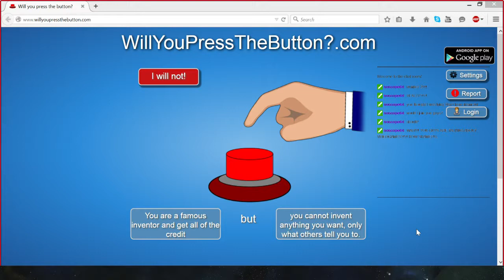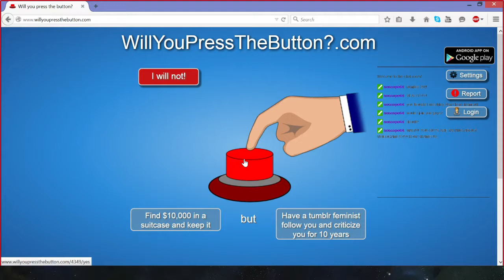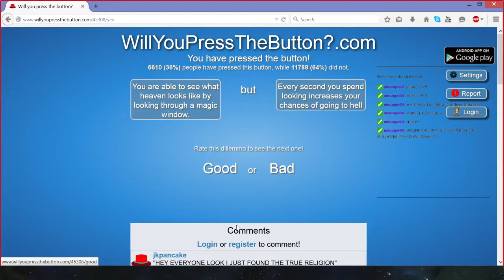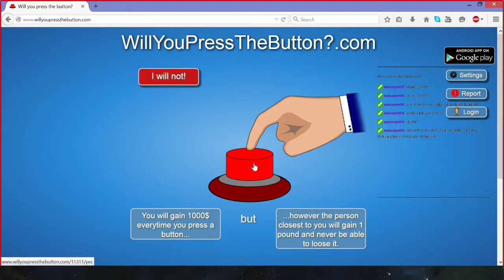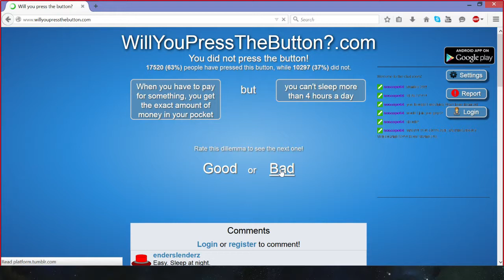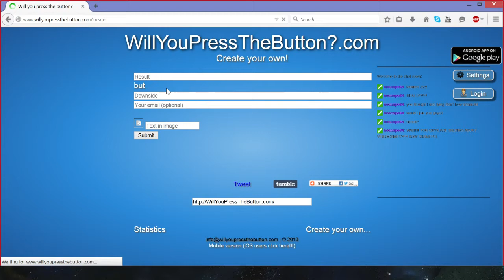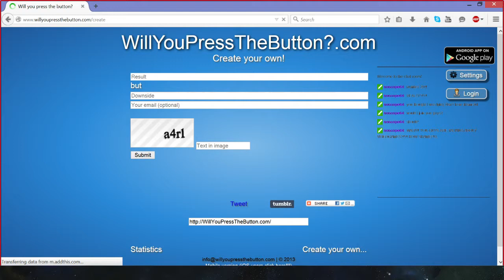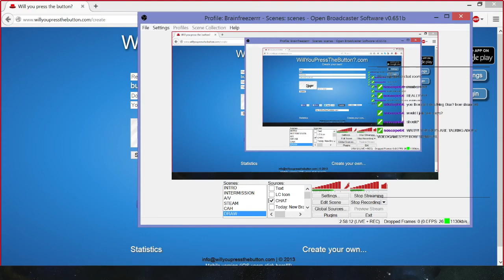Will You Push The Button? | Neon Cabaret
Slacker, Dan, and Jake make some hard choices!